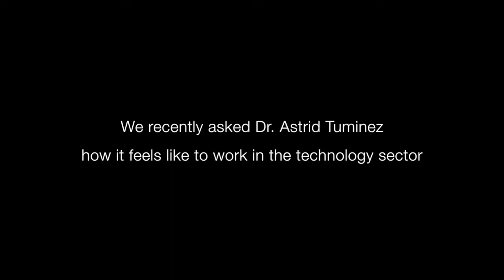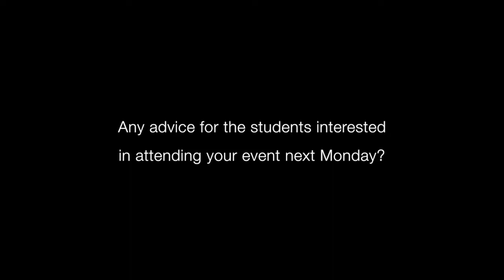Women working in the technology (STEM) sector and the challenges faced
Dr. Astrid Tuminez shares her personal views on the challenges that women face in the technology sector which includes the "man" problem. She talks about her personal experience and shared about how Microsoft is engaging women by embarking on a 3 year citizenship project that focuses on young women in the STEM disciplines.

She closes off with some advice for our students attending the upcoming Bridging GAP​ event on March 16 where various women leaders in the technology sector will be involved in a panel discussion at the LKY School.

Keen to attend the event?